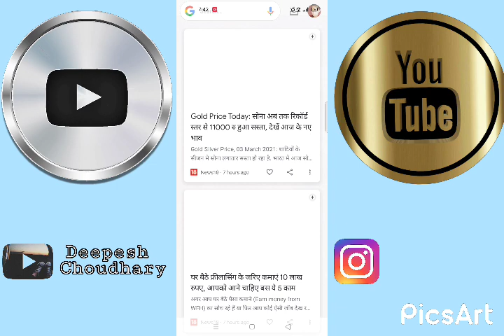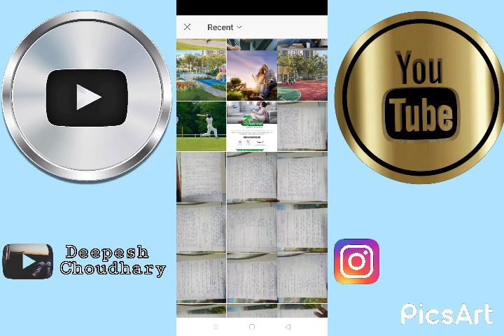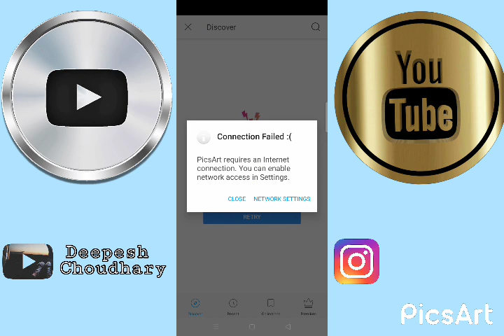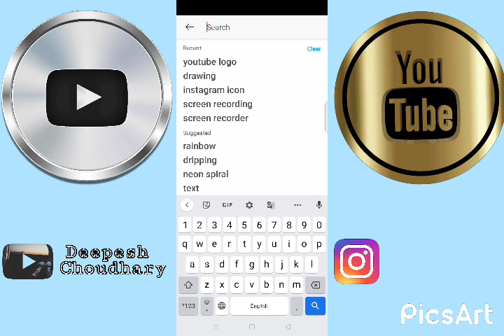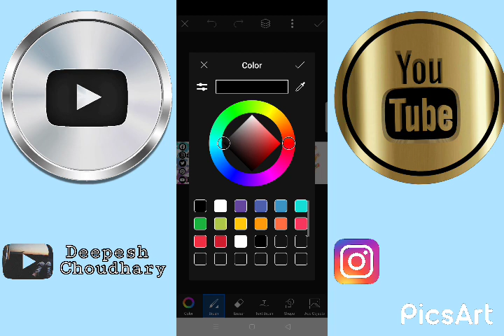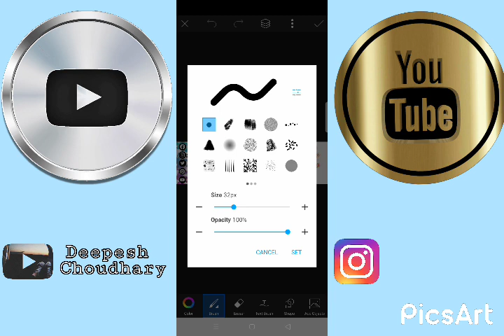how to make professional banner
1) YouTube channel banner size
2) YouTube channel banner template
3) YouTube channel art backgrounds 2560×1440
4) YouTube channel art template download
5) YouTube channel art backgrounds 2560× 1440 free YouTube banner template free
8) how to make professional channel art YouTube channel banner pixellab tutorial in hindi 2020
9) make professional banner for YouTube channel make YouTube channel art on android
10) how to make a professional banner for YouTube channel only 5 mins
11) How do I add a banner to my YouTube channel?
12) What is the YouTube banner size 2020?
13) How do I make a banner for my Youtube channel?
14) How to make a banner for my youtube channel
15) What is the size of Youtube banner 2020?